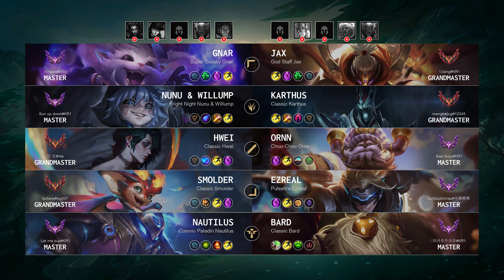Ornn Mid vs Hwei: Unstoppable - KR Master Patch 14.23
Ornn Mid played by "Bae Suzy@KR1", KRMaster 268 LP

- Queue: Ranked Solo/Duo
- Skin: Choo-Choo Ornn
- Primary Rune: Unsealed Spellbook

Timeline:
00:00 Ban & Pick
00:15 Runes & Abilities
01:37 Gameplay
03:34 Team FIGHT
04:05 Gameplay
05:47 Team FIGHT
06:15 Gameplay
08:17 Team FIGHT
08:45 Gameplay
11:39 Team FIGHT
12:44 Gameplay
13:54 Team FIGHT
14:58 Gameplay
15:28 Team FIGHT
15:56 Gameplay
16:40 Team FIGHT
17:11 Get a SOLO KILL
17:43 Gameplay
18:37 Team FIGHT
19:09 Gameplay
21:04 Team FIGHT
21:47 Gameplay
22:40 Get a Double Kill
22:57 Team FIGHT
23:19 Gameplay
24:07 Team FIGHT
24:43 Gameplay
25:28 Team FIGHT
25:56 Gameplay
28:17 Team FIGHT
28:32 Take down The Turret
28:35 Team FIGHT
28:44 End credit